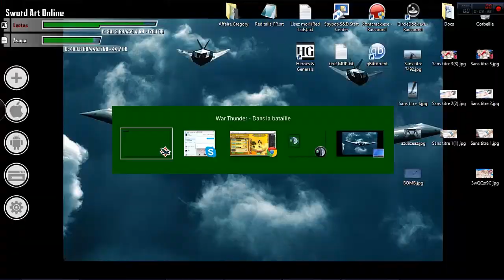Un leçon de vie avec Burn_head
Nous voici avec un Burn_head, joyeux, un Burn confiant, et un Burn tueur! Il nous fait deux magnifique parties, je vous laisse les découvrir!

Un message pour toi Burn;
Il ne faut jamais vendre la peau de l'ours avant de l'avoir tué.

Bon visionnage